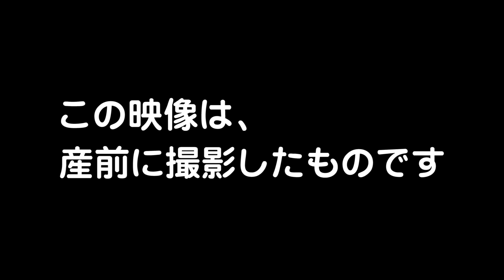生後３ヶ月までの母乳育児成功のコツ！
「ヴェールファンデーション　pena（ペーナ）」
薄づきでマスク生活にぴったりです♡

「パフスリーブリネンワンピース」
「かわいい」「キレイ」を叶える
パフスリーブのリネンワンピース

「お財布ショルダー　がまくちマホン」
「パチンとスマホが収まる」
支払い楽チン、物の紛失ゼロ
▼まだの方は絶対見てほしい動画はこちら▼

【HISAKOオリジナル ばぶばぶストア商品をご紹介】

▼モイスチャージェル マシュマロ（保湿ジェル）

【お買いもの】
▼ばぶばぶストア

▼ヴェールファンデーション ペーナのご購入はこちら

▼『Dear to my heat 』HISAKO by babu-babu music ご購入はこちら
▼助産院ばぶばぶ　web相談（要予約・有料）

「ひとりで悩まないで！」
すぐにでもなんとかしたい個人的なお悩みに
HISAKOがワンツーマンで具体的にアドバイスします。

【お願い】
営業や動画で取り上げてほしい内容の要望などが
目的でのご予約はお控えください。
▼HISAKO公式ブログ（使える！実践ベースの子育てバイブル）

▼助産師HISAKOプロフィール
1974年生まれ。看護師・助産師資格取得後、総合病院、
産婦人科クリニック勤務を経て2006年大阪市阿倍野に「助産院ばぶばぶ」開設。
同院での母乳育児支援・育児相談を中心に、大阪市育児支援訪問・妊婦教室を15年にわたり担当。
政府や自治体依頼による講演活動や、日本全国の幼小中高校、大学、各発達段階に合わせた教育現場における出張授業「いのちの授業(性教育授業)」を展開。
毎日更新のブログは子育てバイブルとして1日１万人以上が愛読。
プライベートでは1998年から2016年の間に11児を出産。
2020年沖縄県うるま市に移転、2020年10月に12人目を出産。